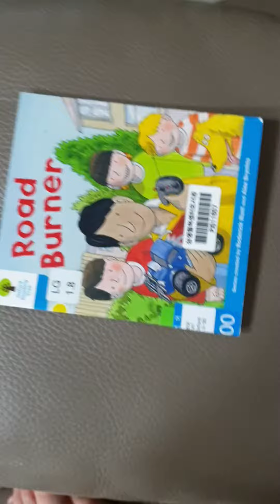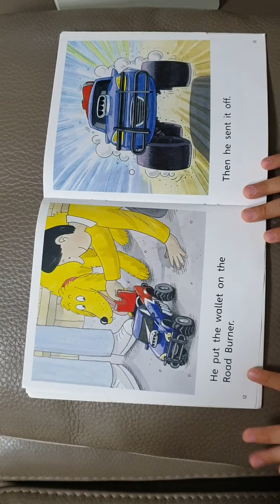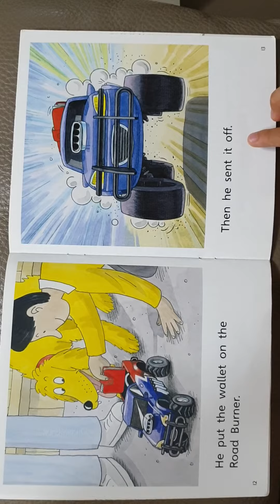Road Burner (ik)